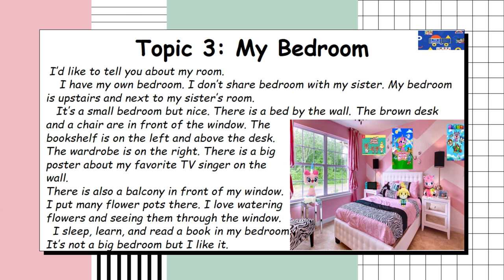Bài 3: My Bedroom